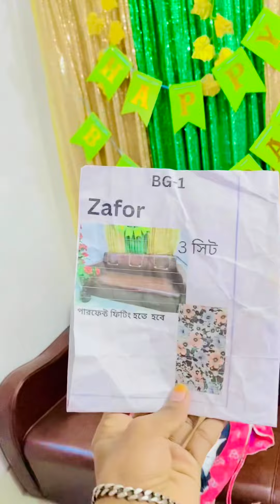সোফার কভার নিয়ে জান্নাতের সাথে তুমুল ঝগড়া হলো আমার😪 Rasel Jannat couple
সোফার কভার From: @beddinggallery5618  & What's app- ০১৭৬৩-০০৬৩৪০ নাম্বারে যোগাযোগ করেন 👈

Welcome to ‘ Nobabi Family’ YouTube Channel. I am Md.Rasel Islam. You Will get from my channel some moment of my life. I love to capture my Videos.